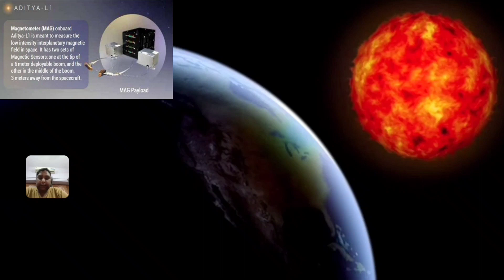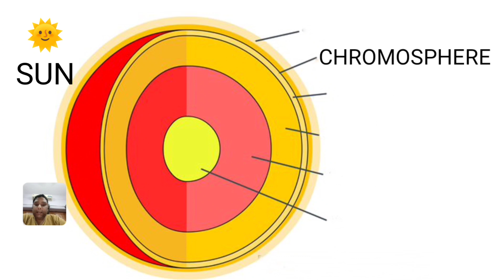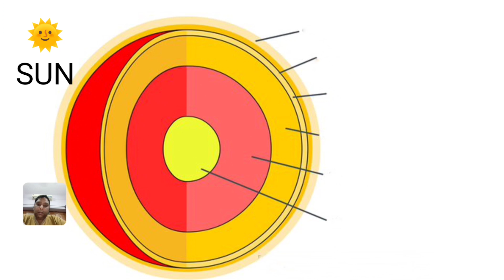CHASING THE SUN RAYS ADITIYA L1, सूरज की किरणों का पीछा आदित्य एल1 मिशन/UPSC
Aditya-L1 is a planned coronagraphy spacecraft to study solar atmosphere, designed and developed by the Indian Space Research Organisation (ISRO) and various other Indian research institutes. It will be inserted to about 1.5 million km from earth in a halo orbit around the L1 Lagrange point between the Earth and the Sun where it will study the solar atmosphere, solar magnetic storms and its impact on environment around Earth

आदित्य-एल1 सौर वायुमंडल का अध्ययन करने के लिए एक नियोजित कोरोनोग्राफी अंतरिक्ष यान है, जिसे भारतीय अंतरिक्ष अनुसंधान संगठन (इसरो) और विभिन्न अन्य भारतीय अनुसंधान संस्थानोंद्वारा डिजाइन और विकसित किया गया है Iron पृथ्वी से लगभग 15 लाख किमी दूर पृथ्वी और सूर्य के बीच एल1 लैग्रेंज बिंदु के आसपास एक प्रभामंडल कक्षा में स्थापित किया जाएगा जहां यह सौर वायुमंडल, सौर चुंबकीय तूफान और पृथ्वी के चारों ओर पर्यावरण पर इसके प्रभाव का अध्ययन करेगा ।